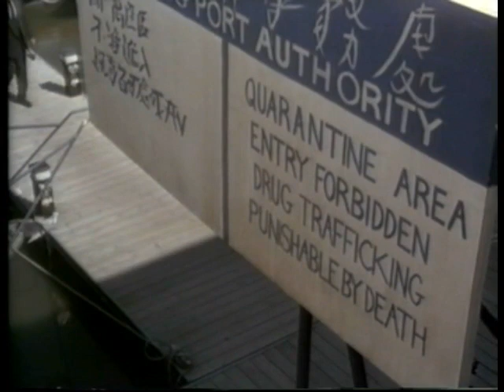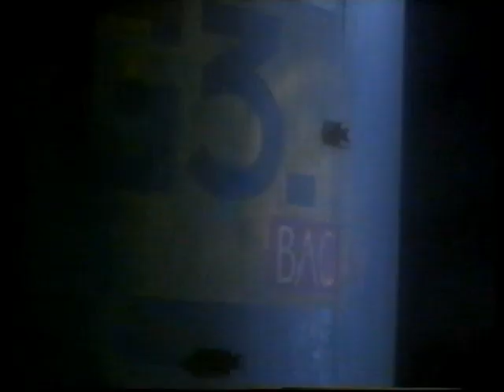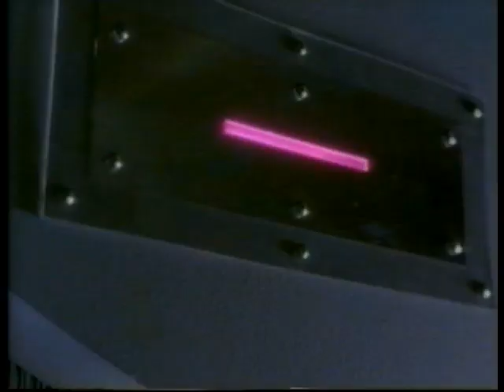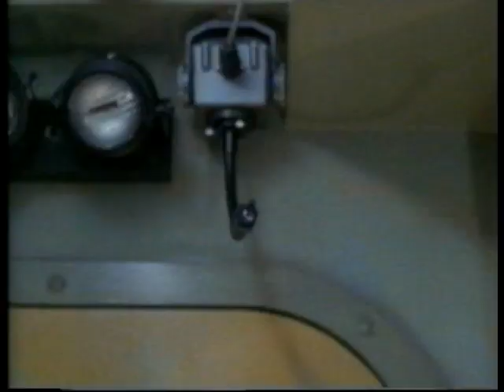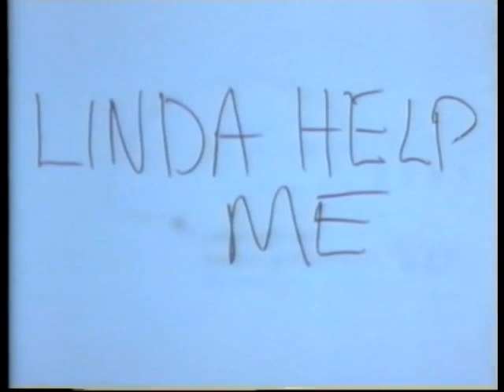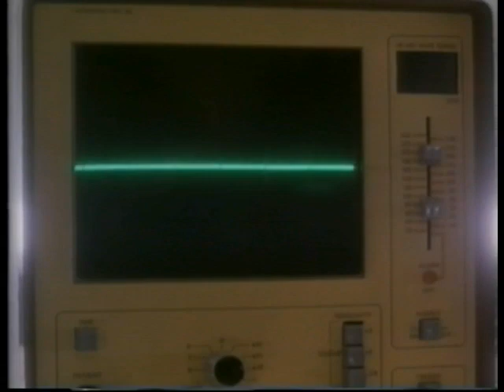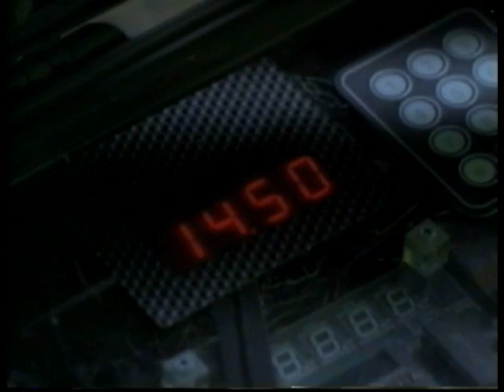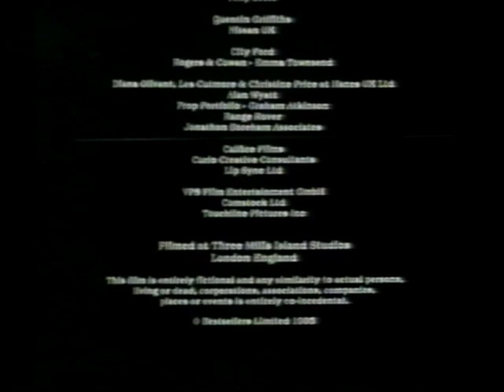Proteus 1995 PL